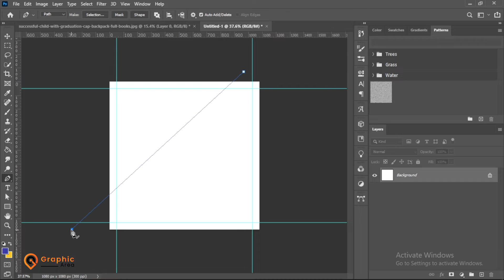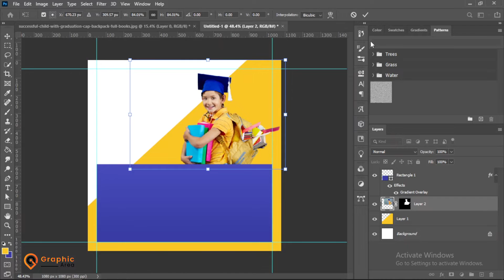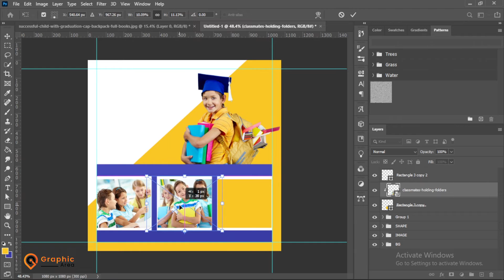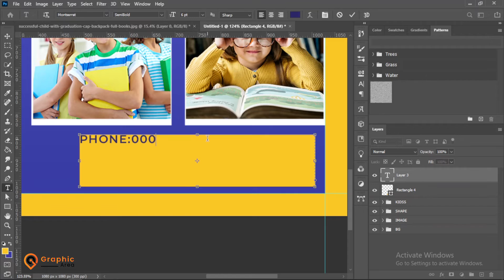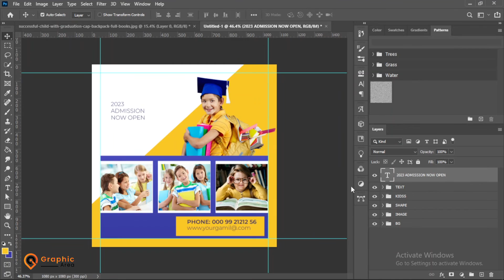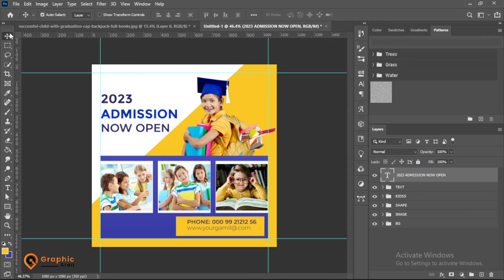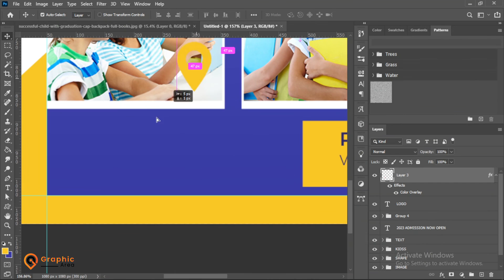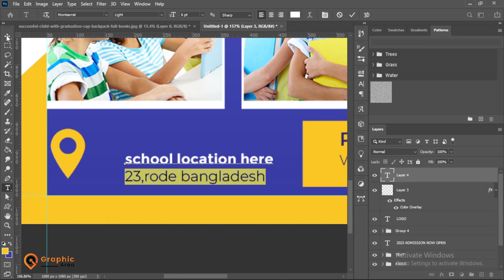How to make a admission Poster in Photoshop Bangla 2023 | Graphic Area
Hi!
I'm a Graphic Designer . This Channel is Created How to learn Photoshop &  Illustrator Design.

logo design photoshop cs6
logo design photoshop bangla tutorial
photoshop tutorial
photoshop tools tutorial bangla
adobe photoshop cs 8.0 bangla tutorial
logo maker
logo
best logo maker app for pc
banner design in illustrator
banner design photoshop
brochure design in photoshop
bifold brochure design
graphic design
Graphic Area
graphics design bangla tutorial adobe photoshop
ai photoshop tutorial bangla
adobe illustrator cs 11.0 bangla tutorial
adobe illustrator cs logo